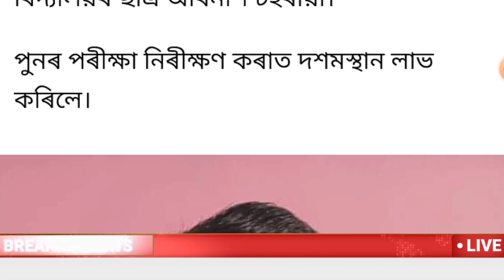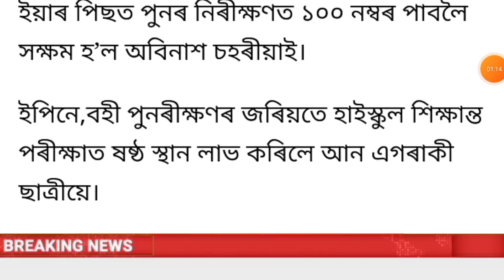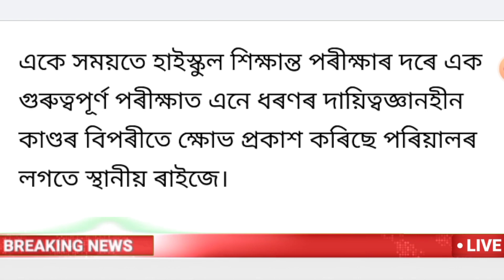2022 HSLC / AHM passed and Fail Students Important News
2022 HSLC / AHM passed and Fail Students Important News